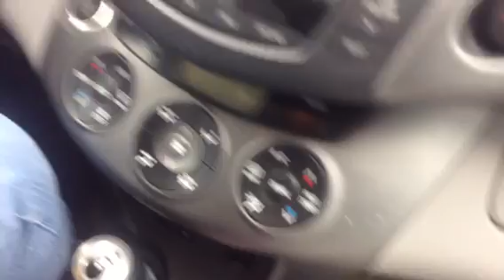Csx coal train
St. Denis Station